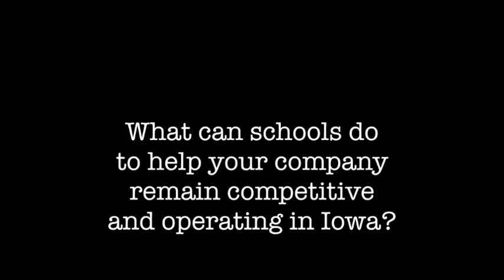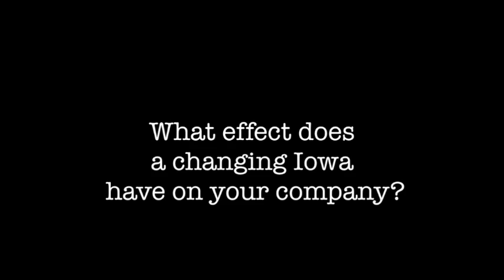Tom Hobson Interview